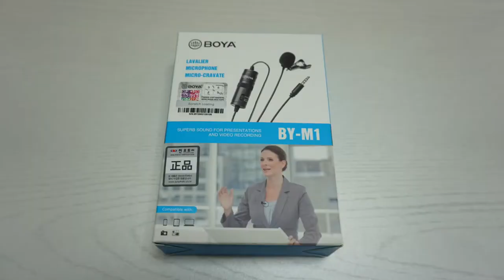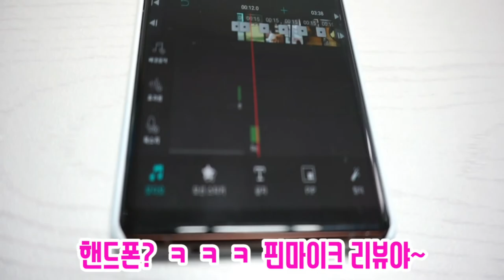[마이크] BY-M1 보야 핀마이크 초보 유튜버에게 딱! 갤럭시노트9 스마트폰 핀마이크 가성비 대박~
후기도 상당히 좋았습니다. 구매하는데 망설일 필요도 없었죠ㅎ
유튜브 마이크면 비쌀 줄 알았는데, 가격이 1만원대라니!